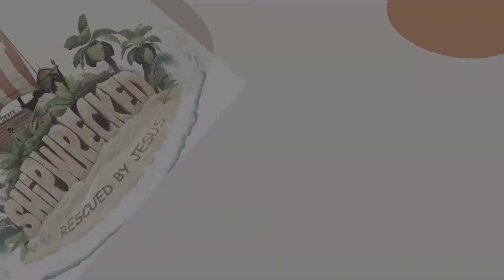Online VBS Music Corner- Day 5 (Friday, July 17)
Join Mrs. Marcia and friends as we learn a new part of our VBS theme song every day this week!